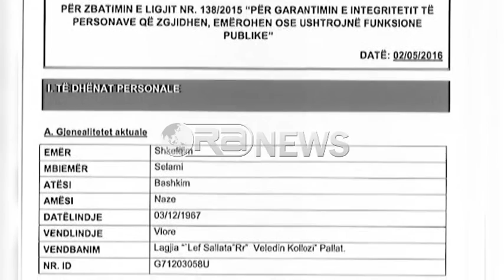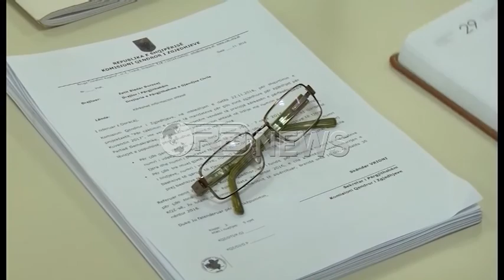Ora News - Ndërprerja e tre mandateve, Biba: Duhet analizë e detajuar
Kryetari i Komisionit Qendror të Zgjedhjeve, Denar Biba ka reaguar për Ora News një ditë pasi Prokuroria e Përgjithshem i ka drejtuar KQZ zyrtarisht kërkesën për heqjen e mandatit të deputetëve Shkëlqim Selami dhe Dashamir Tahiri dhe kryebashkiakut të Kavajës Elvis Rroshi, të cilët akuzohen se kanë shkelur ligjin e Dekriminalizimit. KQZ ende nuk ka thirrur mbledhjen për të shqyrtuar këtë kërkesë, dhe kryetari Biba shpjegon se kjo çështja ka nevojë për një analizë tepër të detajuar.
Biba: Duke qenë se ky është rasti i parë i realizimit praktik të rregullimeve që ka parashikuar ligji i ashtuquajtur “për dekriminalizimin” dhe vendimmarrja e KQZ-së për këtë rast, dashur pa dashur do të përcaktojë precedentin, i cili do të ndiqet edhe me raste të tjera të mundshme, KQZ gjykon të analizojë me kujdesin maksimal çdo detaj ligjor edhe faktik që implikon çeshtja. Rast pas rasti.
Në reagimin për Ora News, kryetari I KQZ Biba sqaron se përgjegjësia për të vendosur mbi mandatet e tre zyrtarëve është shumë e lartë:
Biba: Kujtoj që vendimmarrja finale është atribut ekskluziv i KQZ-së, dhe pasojat e kësaj vendimmarrjeje janë të tilla që nuk mund të merren lehtë. Ndaj edhe përgjegjësia është shumë e lartë.